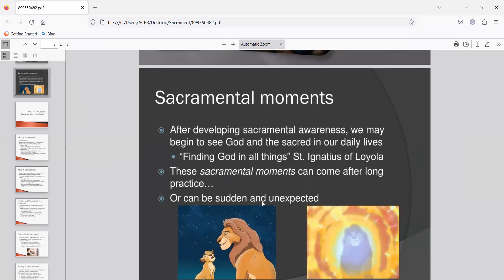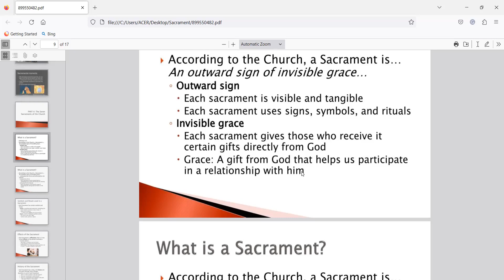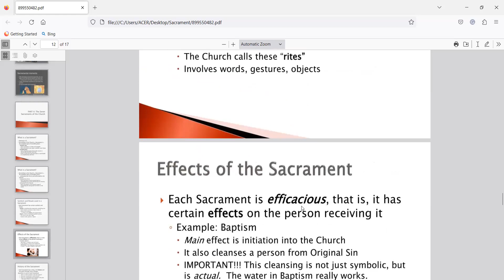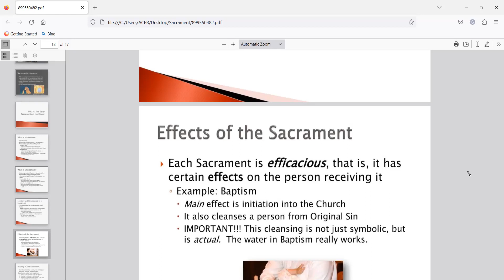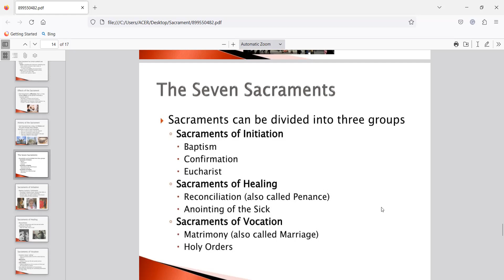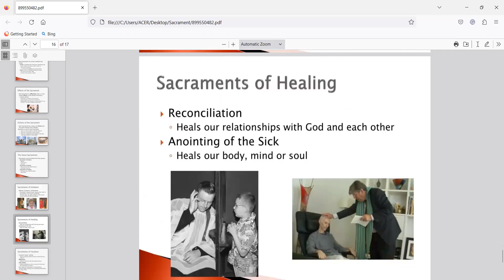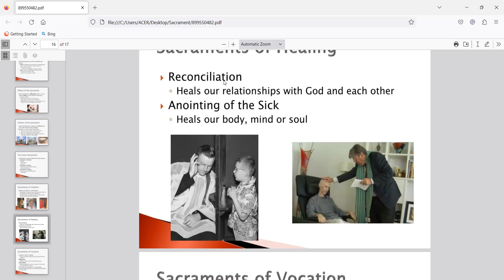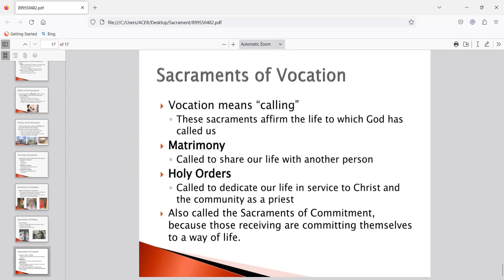The Sacraments, Part 2, Day 1, 5 June, 2023 by Rev. Fr. Robert Kyaw Thu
The Sacraments, Part 2, Day 1, 5 June, 2023 by Rev. Fr. Robert Kyaw Thu, Joseph Education University, Yangon, Myanmar